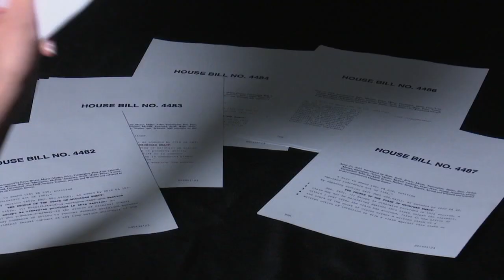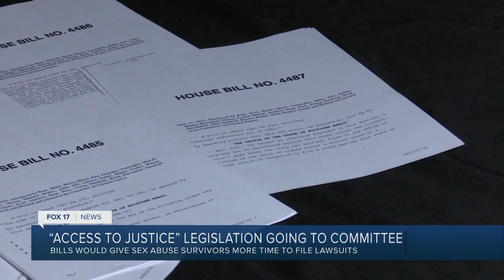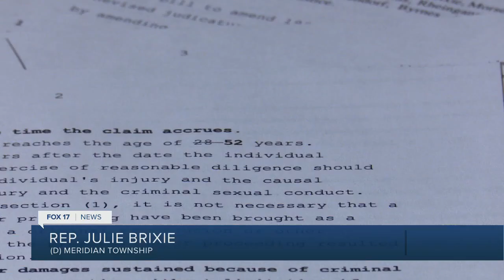"Access to Justice" legislation going to committee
"Access to Justice" legislation going to committee. Bills would give sex abuse survivors more time to file lawsuits.